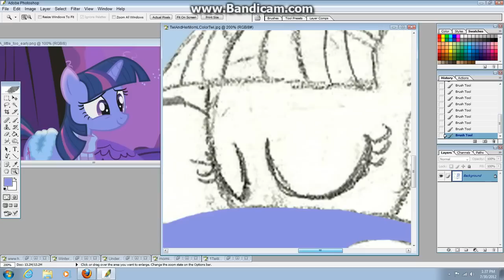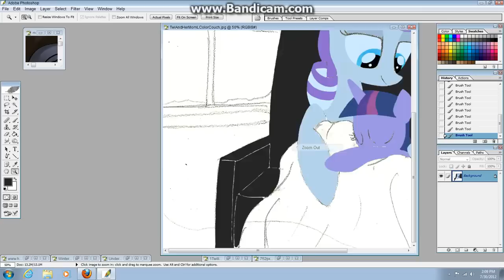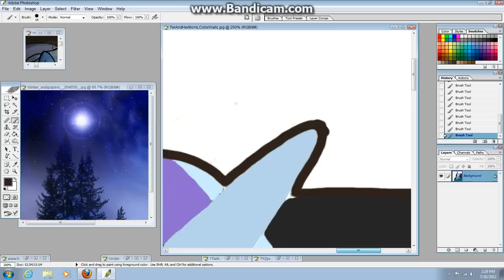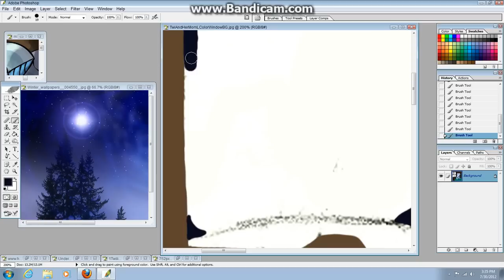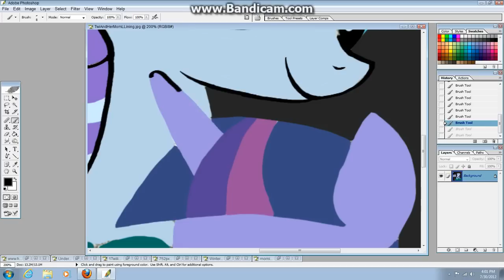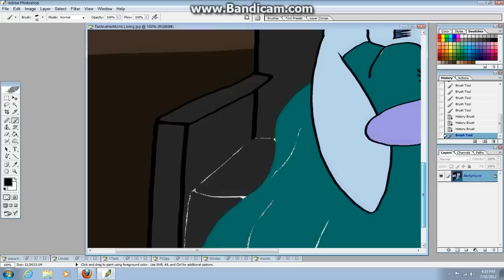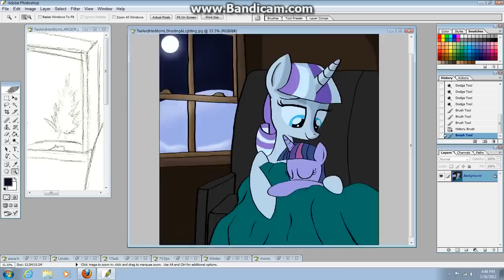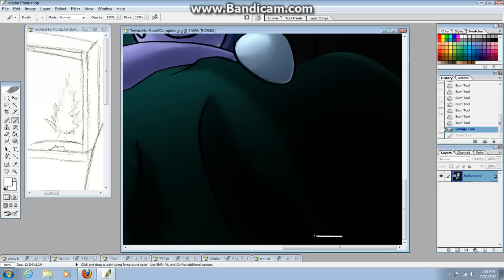Willis96's Process of a Picture/Speedpaint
First time I did a vid like this. Finished picture

I don't have that much brony music, sooo, here's some big band jazz and some songes from Cowboy Bebop

Songs (in order of appearance):
Benny Goodman - Stardust
Yoko Kanno & The Seatbelts - Piano Black
Woody Herman - Blowin Up a Storm
Yoko Kanno & The Seatbelts - Waltz for Zizi
Yoko Kanno & The Seatbelts - Memory

EDIT: I don't know what happened, but something fucked up the vid. At the beginning there was supposed to be a still of the sketch I was coloring, and at the end there was supposed to be a still of the finished product :(